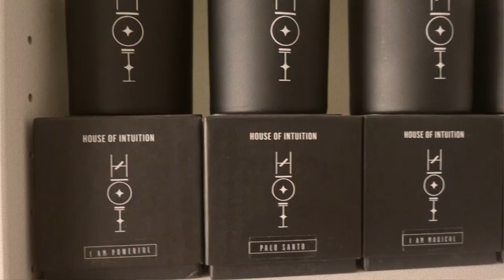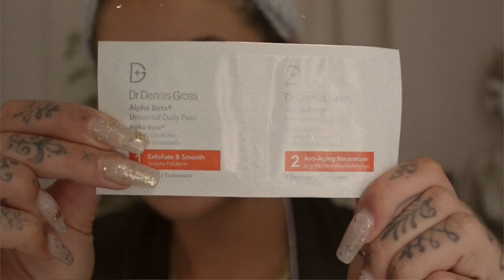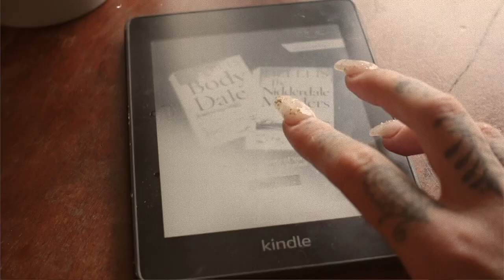An easy self care routine to feel happy | JAMIE GENEVIEVE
Hey guys! In this video I wanted to show you my easy self care routine and talk about the simple steps I take to look after myself and show myself a little love. My most favourite messages and comments I receive are those that say I have helped people to love themselves and I hope this video can do that for more of you! It's not rocket science, but it's the easy things that you can do to make you feel good that are often the first to be forgotten. Hope you love it, J x

PRODUCTS USED/MENTIONED

J x